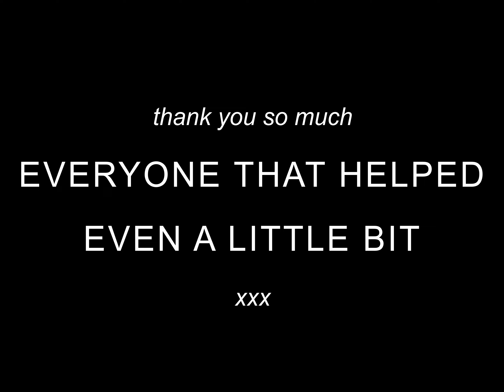Daytime [2024] | Vampire Short Film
A man struggles to enjoy the sunlight and tie up loose ends on the last day before his transformation.

Hark! Producers:
Rhys Lloyd Jones
Oli Cordova
Patrick Birnbacher